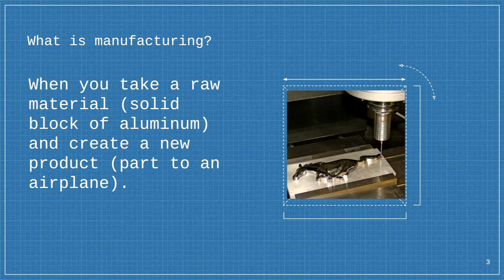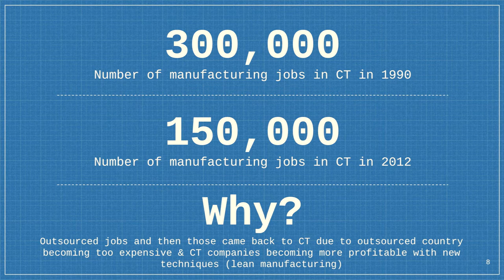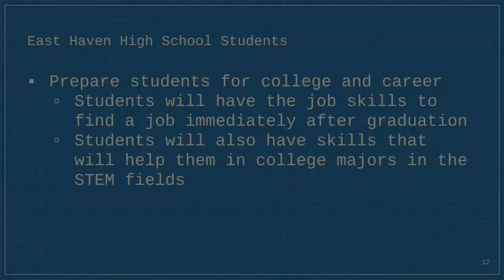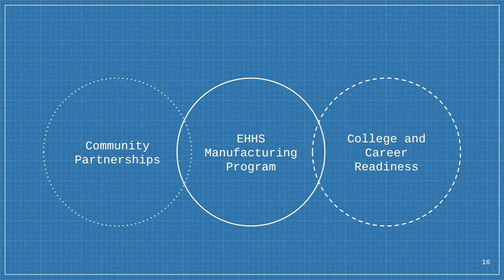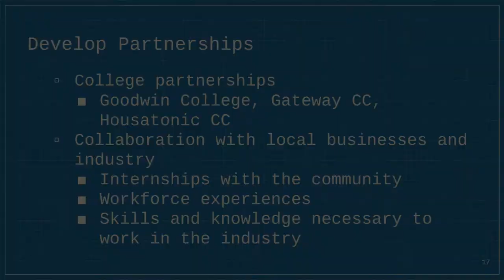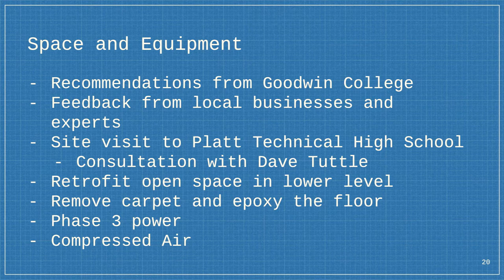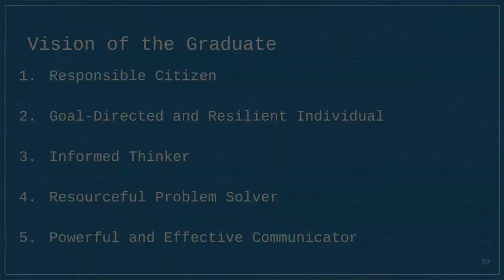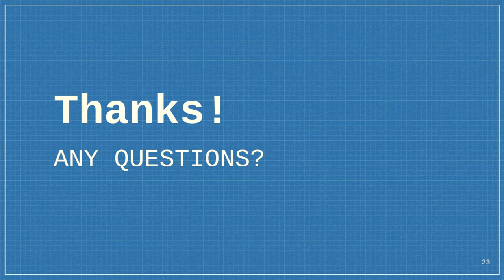East Haven Board of Education Meeting-8/24/21